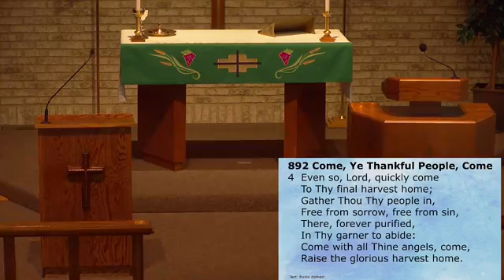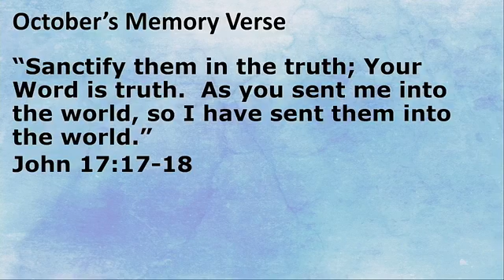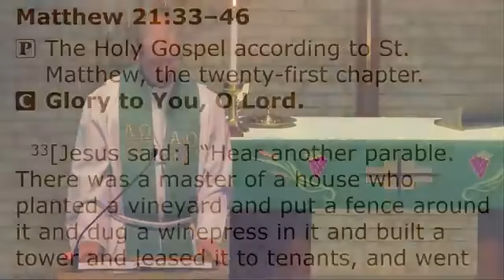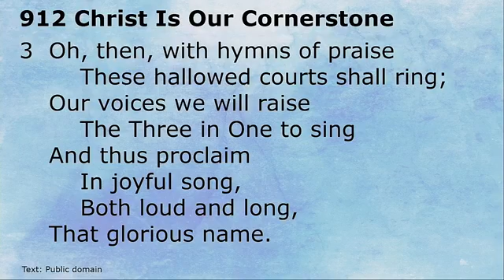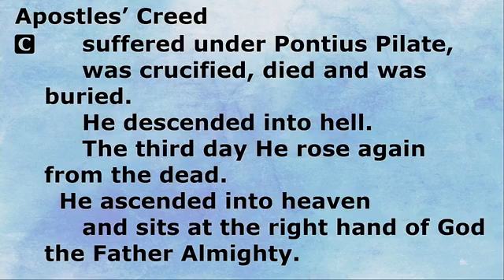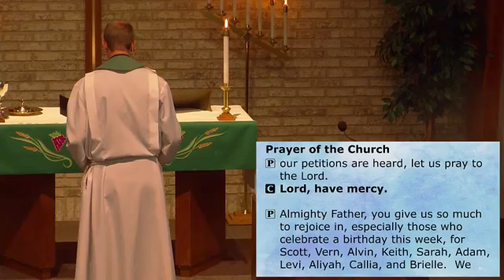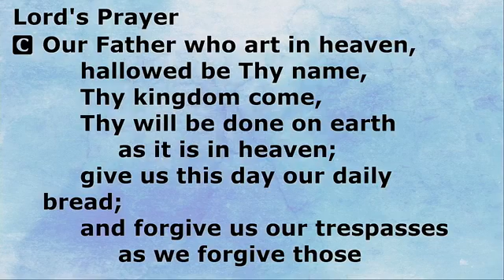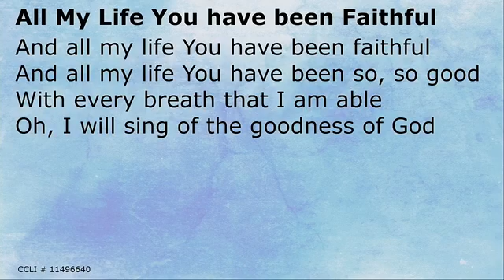Sunday Worship 10/4/2020